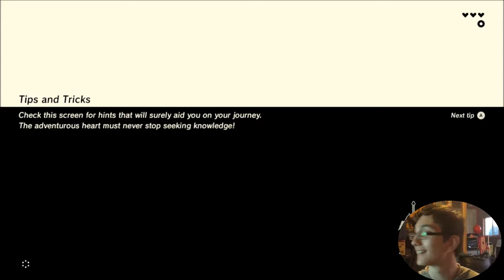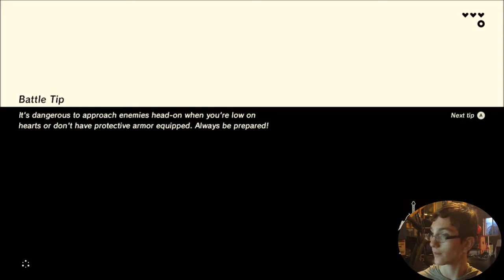Fire and Bomb Arrows ~ PART 02 - Let's Play The Legend of Zelda: Breath of the Wild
Hey Guys, Koveto here and WELCOME back to The Legend of Zelda: Breath of the Wild! In this episode, we go to the eastern plateau and get a new bow, new arrows and explosions! It'd be a big help, and make Yoshi SO HAPPY!